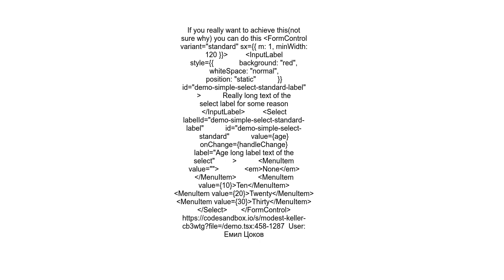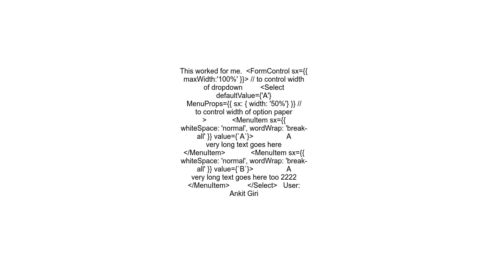MUI Select how to force word wrap